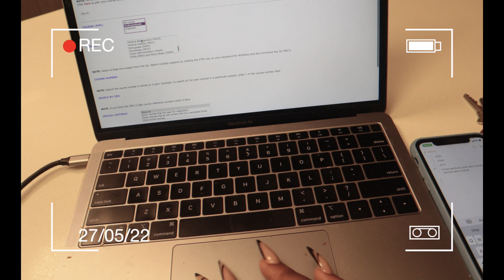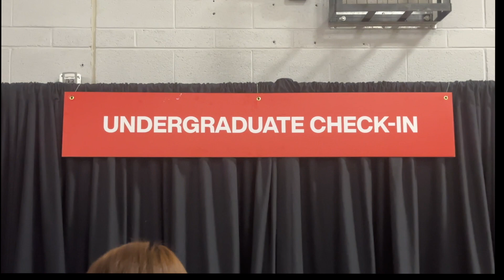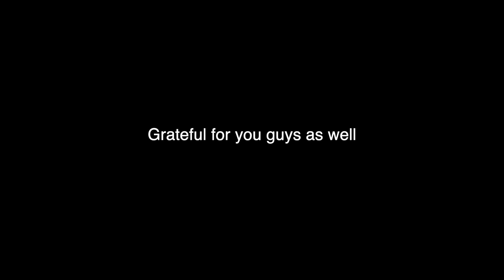COLLEGE GRADUATION VLOG: Getting ready, Ceremony + Walking the stage & More | Class of 2023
Hey guys,

I really love that I get to share parts of my life with you guys, It really makes me happy.

Please take care of yourselves, and I hope you enjoyed the video ❤️❤️

I would love to connect with you, don’t be shy 😂

MUSIC

I am a Nigerian currently living in Ottawa

I’m 22 years old, my birthday is on June 30.

For my main videos I use the Canon m100